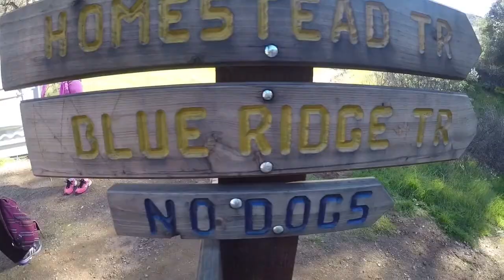Blue Ridge Trail GOPRO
This 5.5mi loop hike is in Northern California overlooking Lake Berryessa. Right off the 505 freeway, exit Russell Blvd/Grant Ave towards Winters and continue on that same road for approx. 10 miles. When looking on the iPhone map, the exact location is right where 128 highway meets the Cold Canyon Creek (you'll see a big U-shape in the road). When you're driving, you'll see "Canyon Creek Resort". Drive about one minute past that, you'll see a small dirt lot at the U in the road, park there! The trail is a loop so you can start with the best views first, or (as I like it) the best views last. So start the trail where you see the port-a-potty. Follow the right trail with the sign that says "Blue Ridge Tr." About a mile in, there will be a fork in the road, keep right.

This is a maintained trail so you'll see wood planks that resemble stairs. Lots of them! So be prepared for your glutes to burn! Two miles in, you'll reach the first ridge and first view of the mountains and lake. So beautiful!

This hike took my bf and I two hours. I'd recommend a small snack/meal and plenty of water. The first half is in shade, and the second half is full sun. I would not recommend this hike in the middle of summer unless you start EARLY.